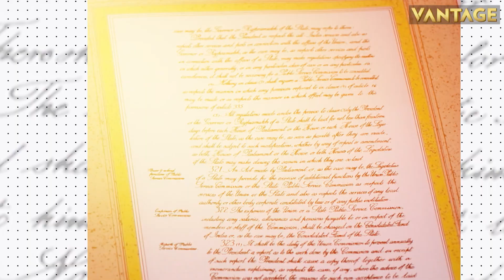Saturn May Lose its Iconic Rings. Here's Why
In a few hundred million years, Saturn may not look as spectacular as it does right now. The planet's rings are disappearing. Watch the video to find out more.

Saturn | Planets | Earth | Sun | Space | Outer Space | Universe | Firstpost